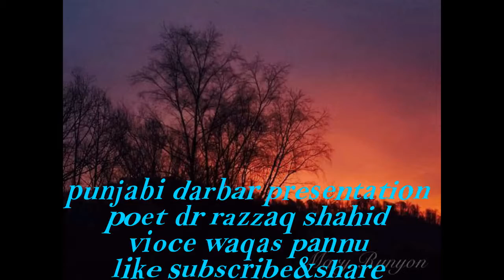broken heart punjabi shayari very Emotional judie nafrat heart touching poem vioce waqas pannu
baba najmi
razzaq shahid
abrar nadeem
ahmad rahi
amrita pritam
baba najmi
kidar nath kidar
ahmad rahi
safdar dogar
mahrukh ziadi
amrita pritam
noshi gialani
nasir kazmi
sagar poetry
tanha poetry
udas poetry
nafrat poetry
dard poetry
ghamgheen poetry